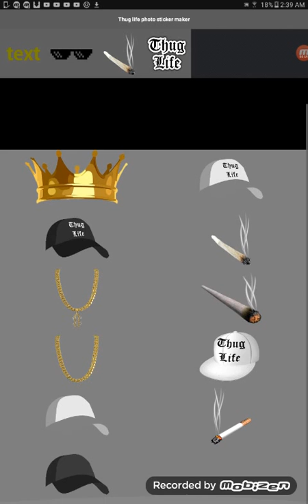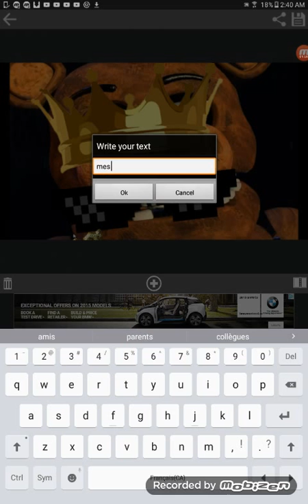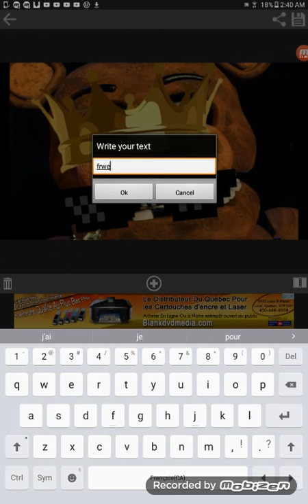Freddy en tug life